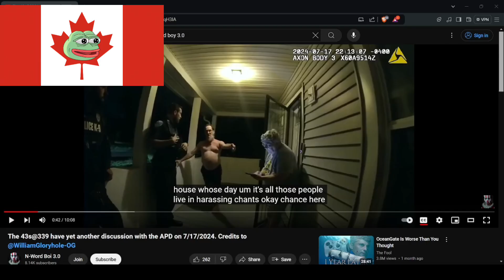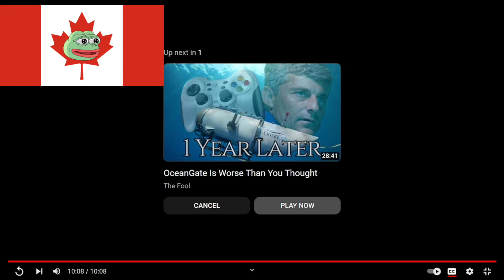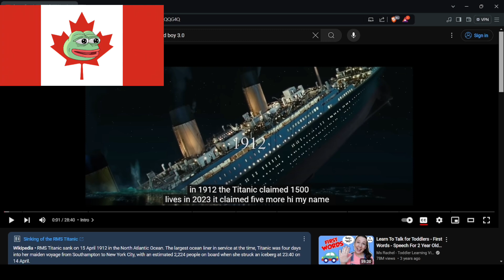Cyraxx talks to the cops 07.17.24